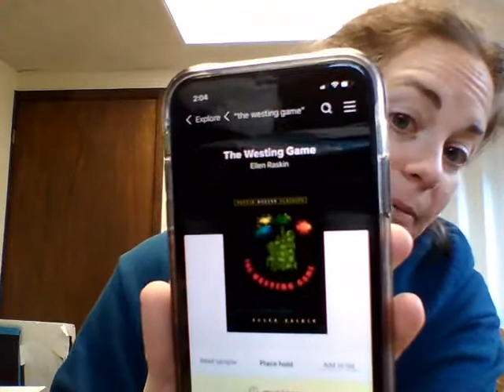The Westing Game by Ellen Raskin